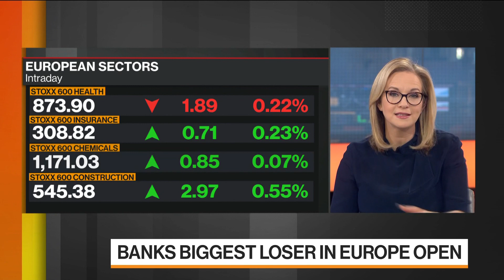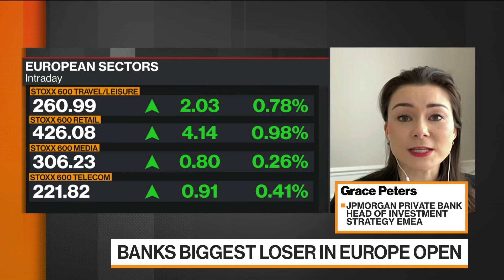Equities Will Lead Returns Over Bonds in 2021: JPMorgan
Mar.11 -- Grace Peters, head of investment strategy for EMEA at JPMorgan Private Bank, discusses her call on European equities and where she’s finding opportunity. She speaks on “Bloomberg Markets: European Open.”